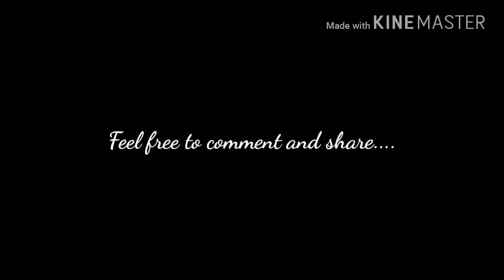Top 5 ml plays of the WEEK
This is our first video recap of this channel for the purpose of promotion of this channel and also for your entertainment. Hope you like this video.

Do share your opinions and thoughts in the comment below and if you loved this recap, please hit the like button and also do subscribe too to help our family grow bigger.

If anybody wants to get featured in the coming videos, you may send your awesome video recaps by going to our facebook page "ML Top10 Plays Of The WEEK".

Below are the video donators for the promotional video recap
1. TRICTML Squad [tNt] (Kazuya Dime, Sunep Long'S, Lc Dekmonvirus, Jack Logan, Ai noob)
2. RenTurner
3. Mar Lcr
4. Arong jef

Thank you once again for viewing our videos and do keep in touch with our channel.